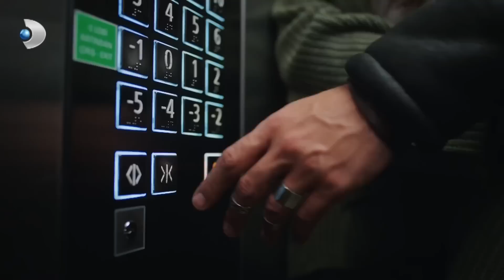Zeynep, Sevdiği Ozan'dan Nasıl Soğudu? - O Kız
Zeynep ve Ozan'ın yalan aşkı. "BAKMA ÖYLE AŞIK GİBİ"

O Kız'ın 4 Ocak Çarşamba günü yayınlanan 16. Bölümünde Zeynep ve Doruk arasında ipler geriliyor!

Zeynep ve Ozan’ı samimi bir şekilde gören Doruk, gördüğü manzara karşısında şoka girer. Ozan da ondan çok farklı bir durumda değil. İkisi de birbirine tamamen zıt duygularla Zeynep’e kilitlenmiş durumdadır.

Entrikaları bitmeyen Sitare ise zaferini kutlamak için elinde iki kadehle Ozan’ın yanına gelir, kadehini manalı bir şekilde Ozan’ın kadehine tokuşturur. Yine amacına ulaşmıştır.

Operasyon devam ederken, polisler herkesi yere yatırmıştır, hiçbir şeyden haberi olmayan  Kadir’in teslim ettiği paketin içinden çıkan uyuşturucu maddeler polisler tarafından ele geçirilir. Kadir şok olmuş durumdadır. Heyecan ve panikle neler olduğunu anlamaya çalışan Kadir’i büyük bir sürpriz beklemektir.